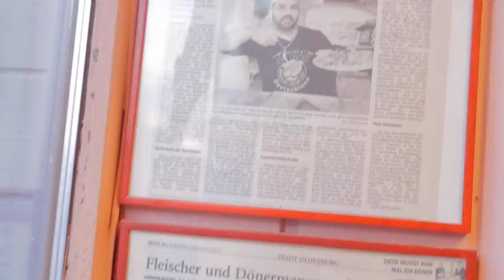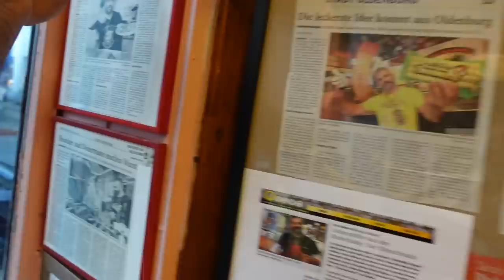BESTER DÖNER Deutschlands 2009 + GALILEO KARTOFFELDÖNER im Test!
Wir suchen den besten Döner Deutschlands, heute in Oldenburg bei dem berühmten Al Hay Kartoffeldöner. 2009 wurde sogar sein "normaler Döner" den er auch im Sortiment hat zum besten Döner Deutschlands gekürt. Mit seinem patentierten Kartoffeldöner ist er noch immer einer der bekanntesten Döner in ganz Deutschland. Berühmt wurde er durch Galileo die auf seinen Kartoffeldöner aufmerksam wurden, daraufhin berichtete so ziemlich jede Fernsehsendung von ihm.

AL HAY
Adresse: Nadorster Str. 72, 26123 Oldenburg